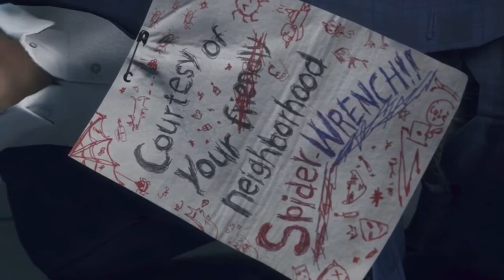Watch dogs wrench amv